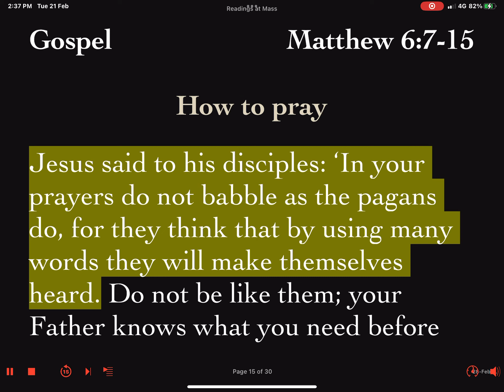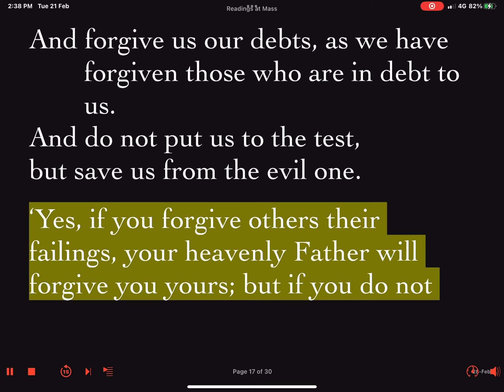Daily Reader's Prep First Reading & Gospel Tuesday Week #1 In Lent 28 February 2023